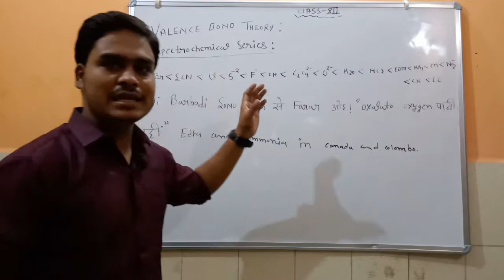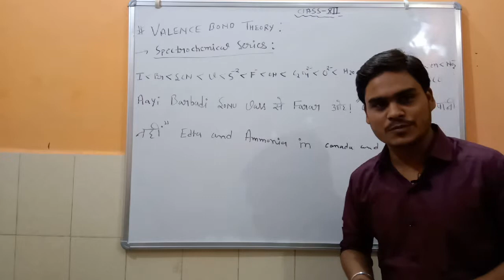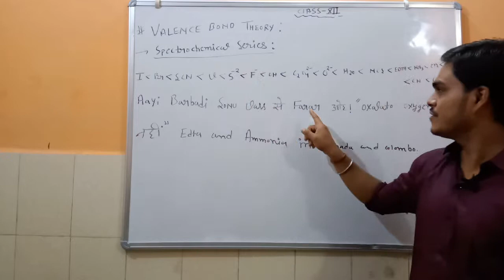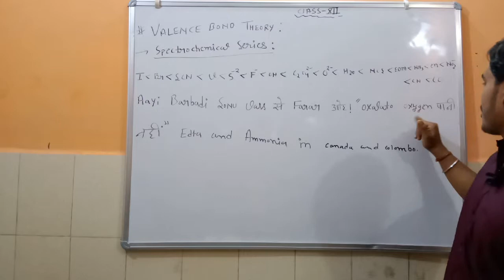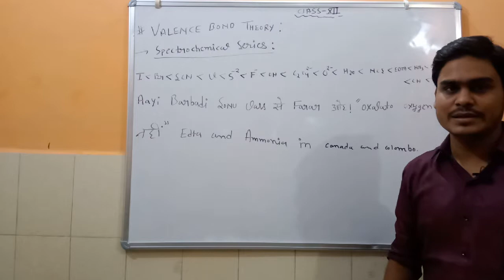Trick to learn SPECTROCHEMICAL SERIES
Hy all Good news for u all ... Now you can download the app ''easy learning with vivek tiwari '' app from play store , in this app you will get lots of questions for practice like MCQ , and more videos which can help u in your preparation
here is the link for downloding the app